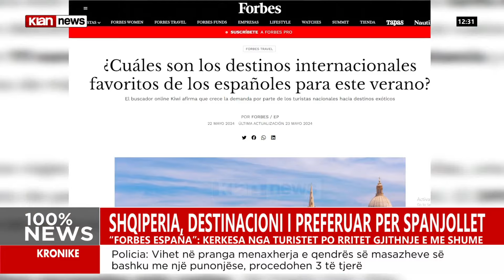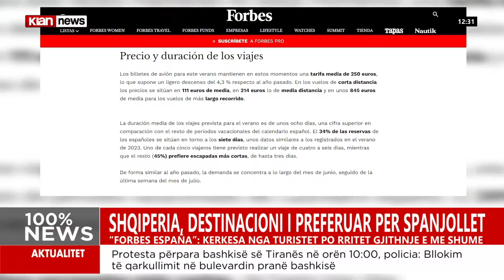Klan News - Edicioni i lajmeve, ora 12:00